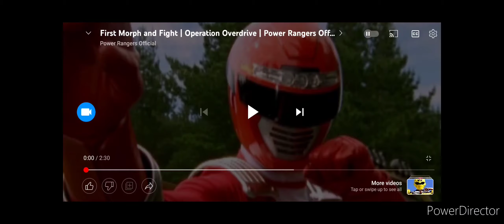Power rangers operation overdrive kick in to overdrive & megazords remake 4